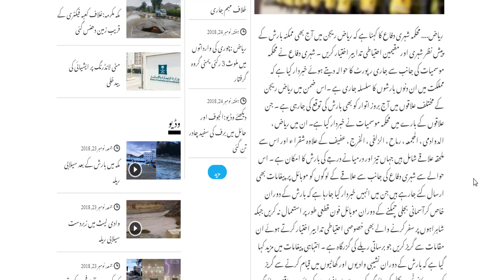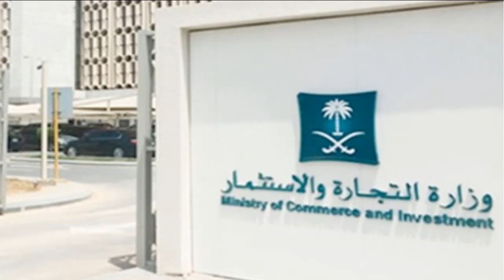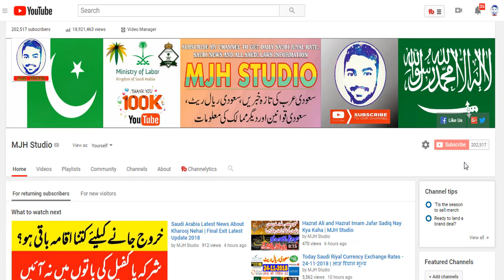Saudi News Today (25-11-2018) Saudi Arabia Latest News | Urdu Hindi News || MJH Studio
MJH Studio is a reliable source of Saudi news if you want to know everything about Saudi Arabia then MJH Studio is best place for you.saudi latest news are published here frequently which are mostly in form of Urdu news and hindi news today.Saudi ki khabryn are also hot favorite topic of overseas people to stay updated.Arab news and gulf news are main topic of MJH Studio.